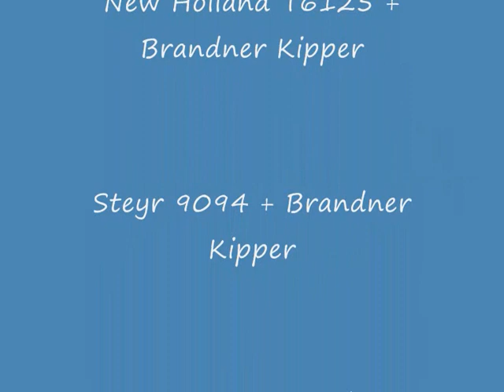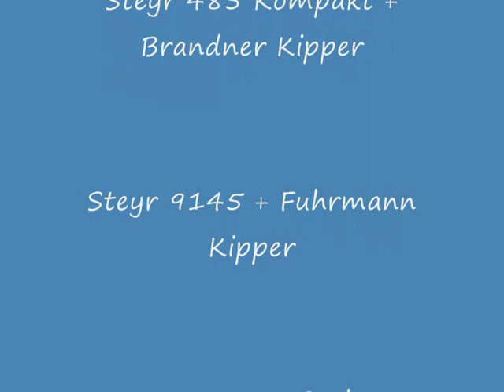Maissilieren 2010 unter feuchten Bedingungen